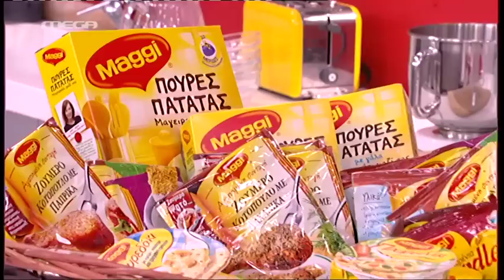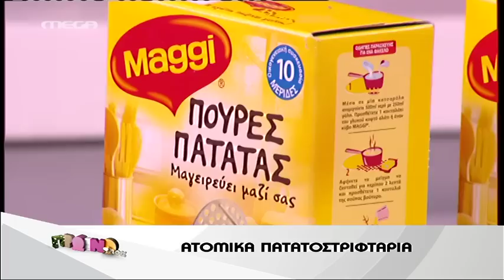Entertv:Τα πατατοπιτάκια του Άκη β' μέρος